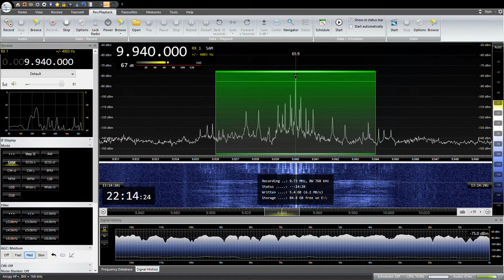9940KHz Radio Thailand Japanese 2022 /11/ 25 22: 00 JST